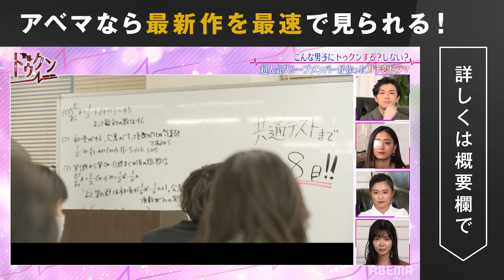【胸キュン】予備校帰りにマスクキス！？ある人気男性芸能人が自身の体験や妄想をもとに作成した胸キュンドラマを特別先行公開！新番組「妄想トゥクン」2/15(火)よる10時スタート！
💓この”トゥクン”ドラマを考えたのは誰？
・「予備校帰りに先輩に告白」マスク越しのキスを妄想！？
・ヒント ①紅白出場経験のある超人気アーティストグループのメンバー
・ヒント②関西出身で得意なスポーツはサッカー！
・ヒント③大人気ドラマに出演も！
・ある男性芸能人が自身の体験や妄想を詰め込んで制作した胸キュンドラマを先行公開！

◇ABEMA 恋愛番組を視聴するなら専門Chで！

▼番組詳細
”トゥクン”　それは女子が恋した時だけに聞こえる音。

旬の若手俳優が演じた”トゥクン”ドラマをスタジオ女性ゲストが鑑賞。
実はそのVTRを考え、女性ゲストをトゥクンさせたのは、、ある男性芸能人！
女性ゲストがＶＴＲでキュンキュンにトゥクンした後、スタジオに作者が登場。
あなたを”トゥクン”させたのは誰！？

男性芸能人が仕掛ける至高の”トゥクン”。
芸能人たちの恋愛観やギャップが丸裸になる、新感覚恋愛バラエティがスタート！